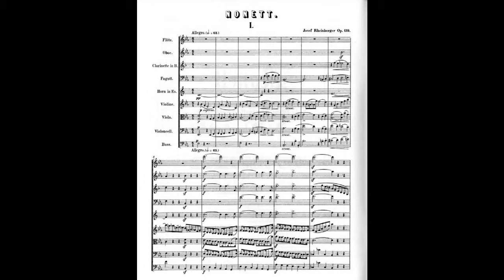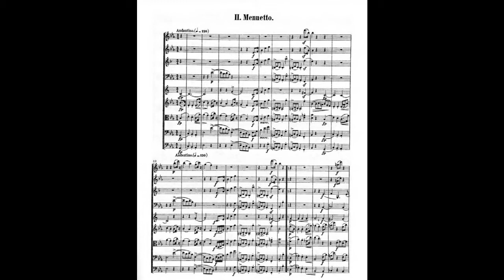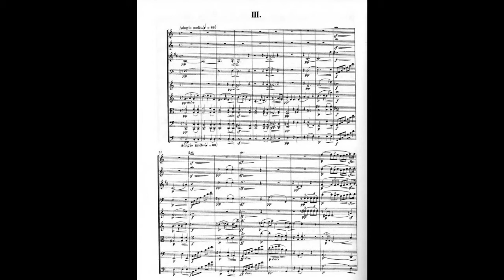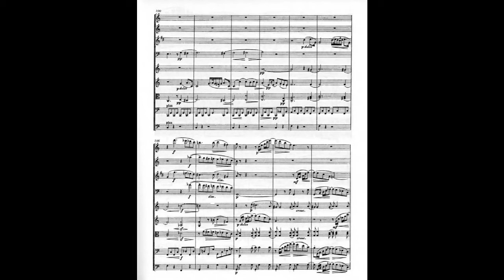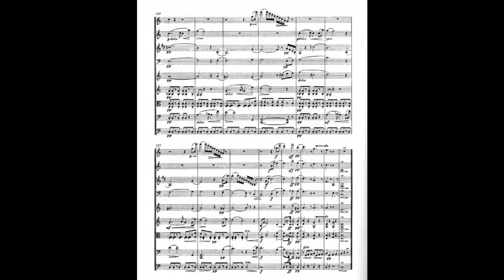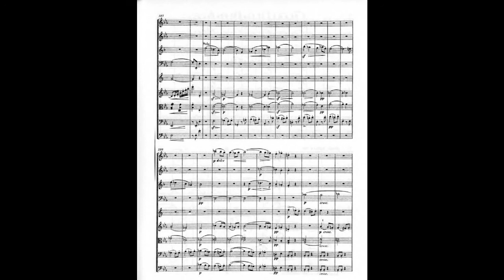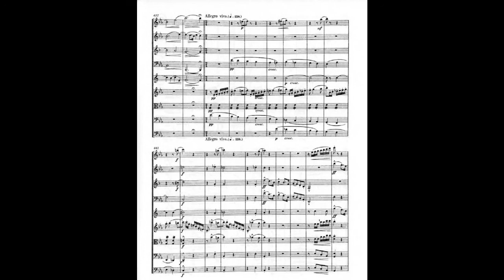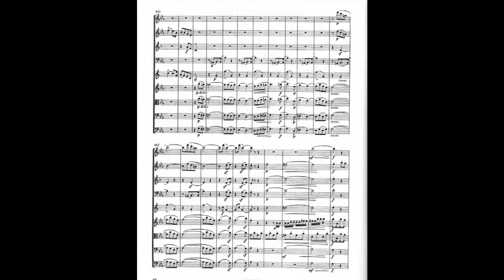Josef Rheinberger – Nonett, op. 139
Josef Gabriel Rheinberger (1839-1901) – Nonett in Es-Dur op. 139 für Flöte, Oboe, Klarinette, Fagott, Horn, Violine, Bratsche, Violoncello und Kontrabaß (1884)

Ensemble Wien-Berlin

Flöte – Wolfgang Schulz
Oboe – Hansjörg Schellenberger
Klarinette – Karl Leister
Fagott – Milan Turkovic
Horn – Günter Högner
Violine – Rainer Kussmaul
Bratsche – Wolfram Christ
Violoncello – Georg Faust
Kontrabaß – Alois Posch